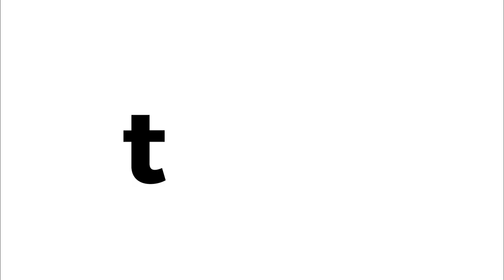Ombre St Patrick's Day Jello Shots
Get your St. Paddy’s party on with these festive lemonade-flavored jello shots that are so good, they’re better than any pot ‘o gold at the end of the rainbow (well, almost).